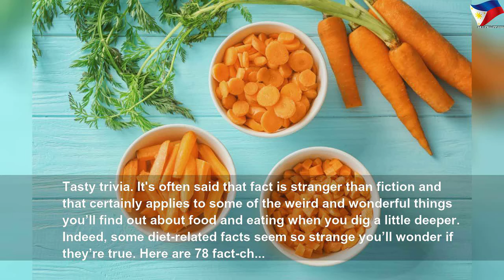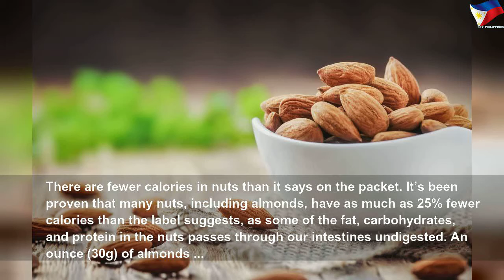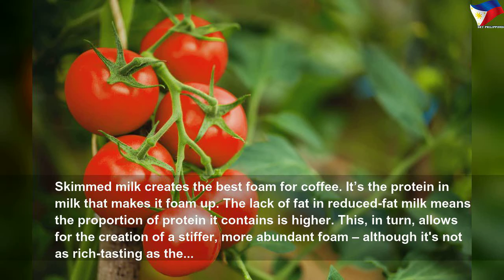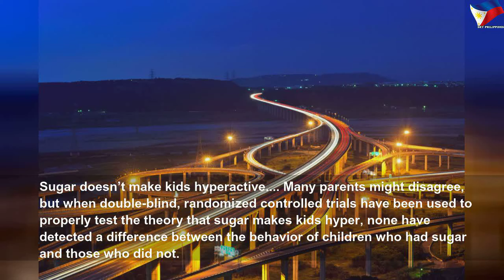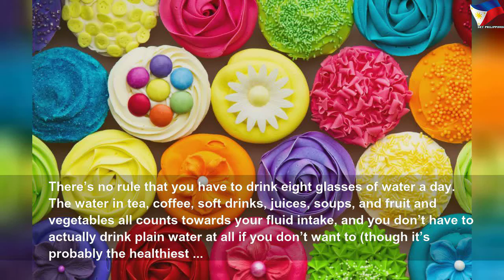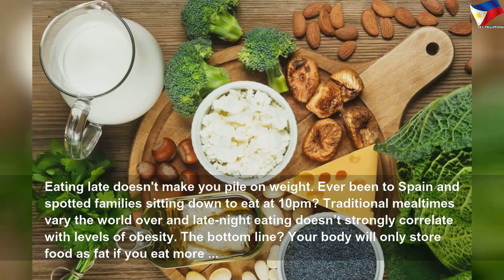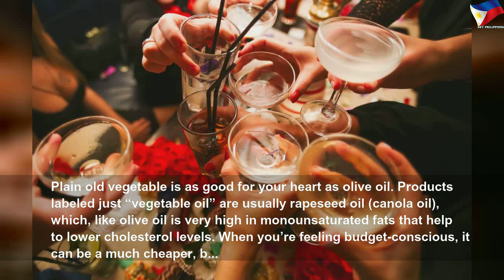Carrots can turn you orange and more surprising food facts #1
Carrots can turn you orange and more surprising food facts | High Thing